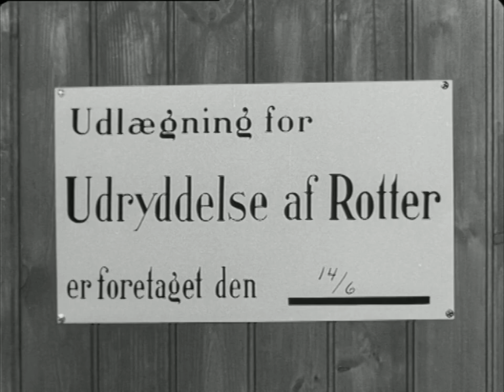Vagabonden (1940) - En lille sang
Vagabonden (1940)

Instruktør:
Arne Weel

Handling:
Volle har som vagabond travet landevejene tynde i mange år. En dag møder han 11-årige Peter fra stenbroen, som er stukket af hjemmefra, fordi han ikke kan lide sin mors nye kæreste. Volle og Peter følges nu ad, muntre og frie. Hvad Peter ikke ved er dog, at hans mor ligger syg af bekymring hjemme i København.

Medvirkende:
Carl Alstrup, Betty Söderberg, Fredbjørn Bjørnsson, Jens Asby, Charles Wilken, Caja Heimann, Olaf Ussing, Else-Marie Juul Hansen